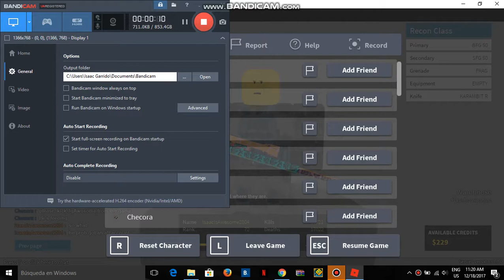My Rankup Trickshot (Rank 73)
I finally hit one. That was a nice second trickshot, i think it was a wallbang.